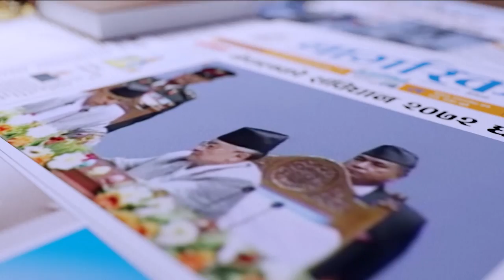ठेकेदारको खुलासा देश बिगार्ने यस्ता छन्, अर्बौँ रुपैयाँ कमिशन खान्छन् अनि यसरी विदेश भाग्छन्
Program: Janata Janna Chahanchhan
Presenter: Rishi Dhamala
Guest: रमण  महतो
Video By: Prime Times Television